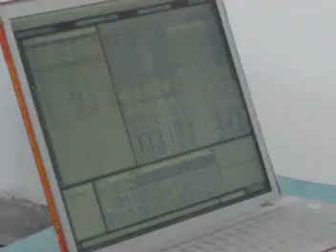First Rehearsal in India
A humorous angle on a drumbeat.  A behind the scenes look at human mirror's first rehearsal in India at 1 Shanthi Road, two weeks before their performance in the same space.